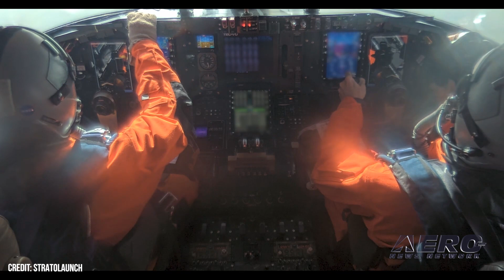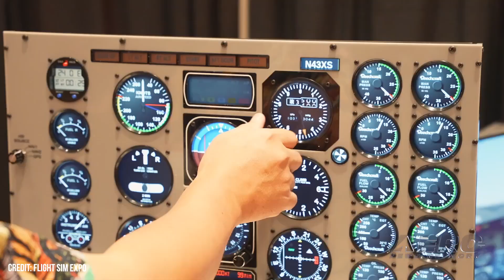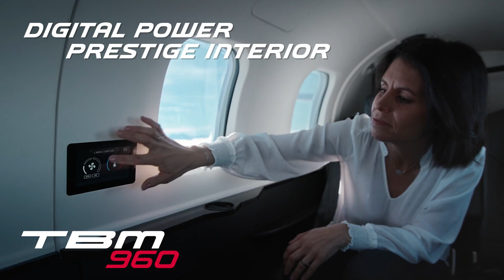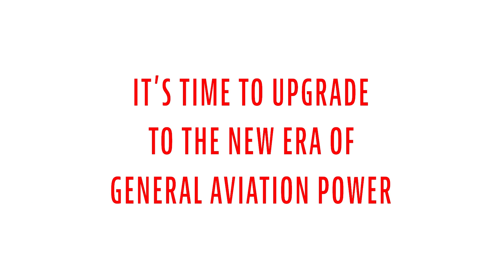Airborne 05.07.25: Talon A-2 Hypersonic, FIFI Under Repair, Spirit Furloughs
Also: Tricky Golf Course Deadstick, Textron Special Olympics, Artemis II, FlightSimExpo!

Stratolaunch conducted the second successful launch and recovery of its Talon-A2 autonomous vehicle in a flight that exceeded its previous speed beyond Mach 5, also for the second time. Stratolaunch is focused on expanding its hypersonic flight testing to support US defense objectives in its return to hypersonic flight since the end of the X-15 program in 1968. FIFI, one of only two flying B-29 Superfortresses, will be grounded for the next month or so for intensive repairs to two of its engines. Unfortunately, this timing means that the Commemorative Air Force will be forced to push back its 2025 AirPower History Tour. Spirit AeroSystems is temporarily laying off between 250 and 350 employees at its Wichita facility, citing an overproduction of parts for the Boeing 737. The furloughs, which begin May 12 and are expected to last about 30 days. They will affect employees working in 737 fabrication and composite thrust reverser components. All this -- and MORE in today's episode of Airborne-Unlimited!!!

Airborne 05.07.25 is chock full of info in this Daily News Episode, Wednesday, May 7th, 2025... Presented by Aero-TV veteran videographer and Airborne Host Holland Lee. Holland is supported by ANN Chief Videographer Nathan Cremisino, as well as ANN CEO/Editor-In-Chief Jim Campbell. This episode covers:

Stratolaunch Talon-A2 Completes Successful Hypersonic Flight
B-29 FIFI Engine Repairs Delay AirPower History Tour
Spirit to Furlough Up to 350 Workers Amid Inventory Surplus
2028 Olympics Site Turned Emergency Runway
Textron Calls in Backup for Special Olympics Transport
Lockheed Hands Over Completed Artemis II Spacecraft
FlightSimExpo Set for Late June